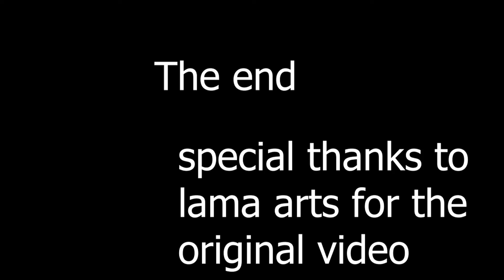(YTP) Hide and SeSe Stories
Go support this persons channel!